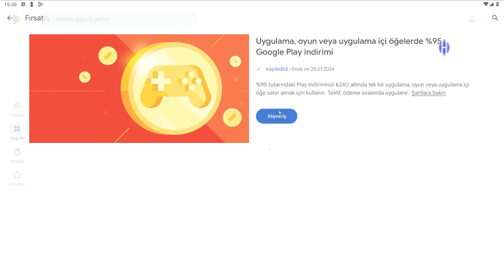VALLA SADECE 6₺'YE PASS ALDIM! | YENİ MAİLİME %95 İNDİRİM GELDİ!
Selamlar. Bu videoda yan hesabıma 6 liraya pass aldım. Bunla alakalı video çektim ve sizlerle paylaştım. Herkese iyi seyirler...